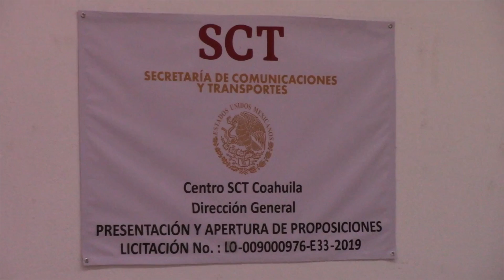Acto de presentación y apertura de proposiciones en Coahuila No. LO-009000976-E33-2019